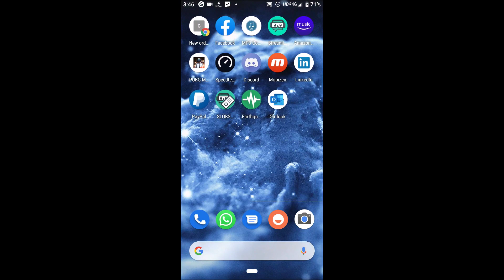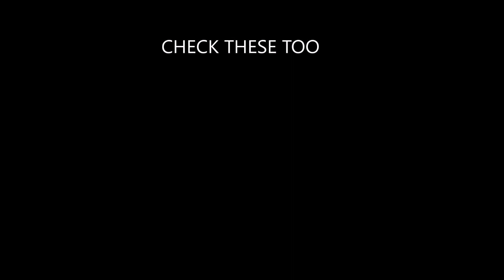" INTERVIEW WITH CORONA " - KUCH BHI EP-01 | RIKKY BROS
EPISODE-1
 Join to get exclusive info about videos, Live-streams and upcoming tournament

corona virus lock down rules      are fast food restaurants open        will grocery stores be open tomorrow
coronavirus    coronaquarantined        gocoronago        quarantine       covid-19
jantacurfew      stopcoronavirus             fightcorona          coronaroast      coronaawareness
moralmessage      awareness       janta curfew     janta curfew     JANTA CURFEW
NARENDRA MODI   JANTA CURFEW     CORONA VIRUS   FIGHT FOR CORONA
CORONA